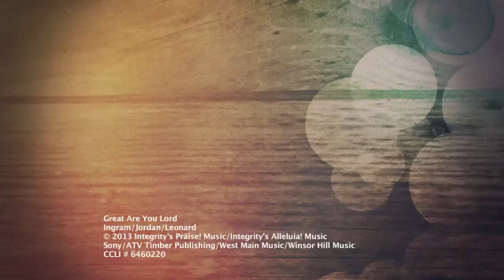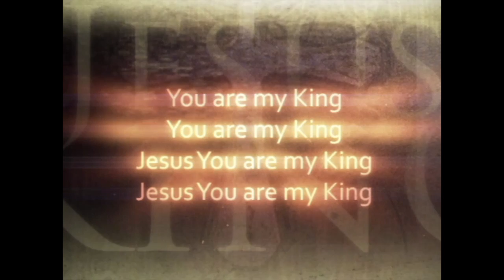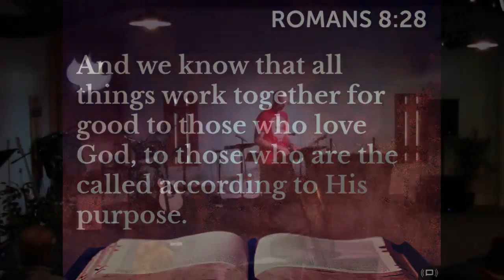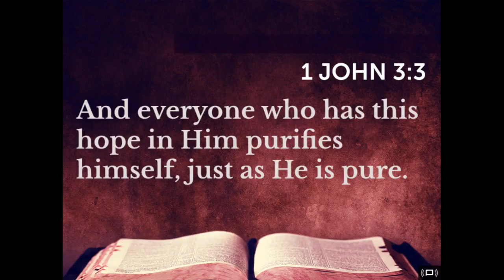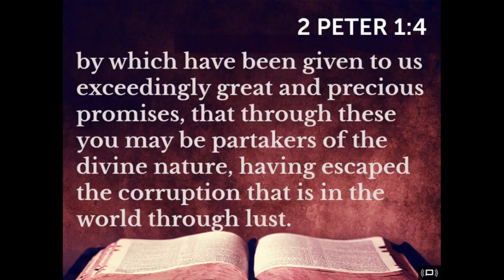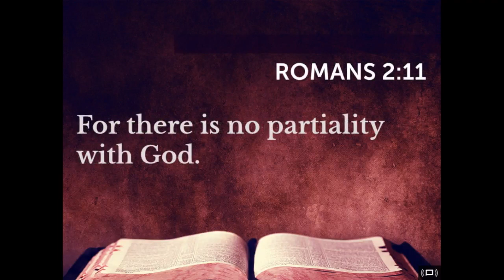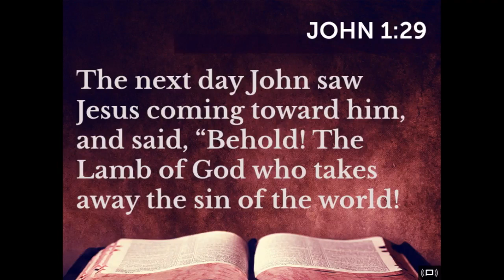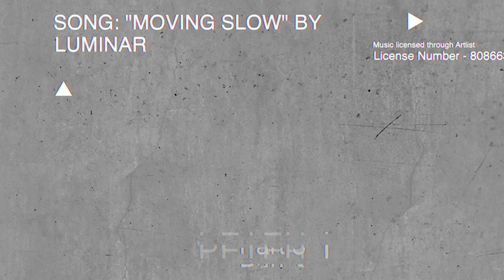CCB TV - 1 Peter 1c